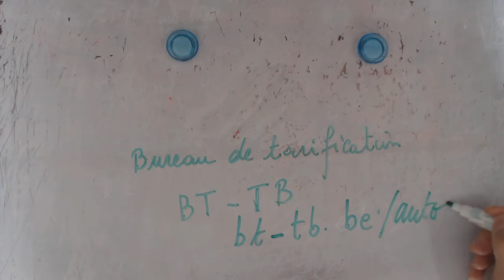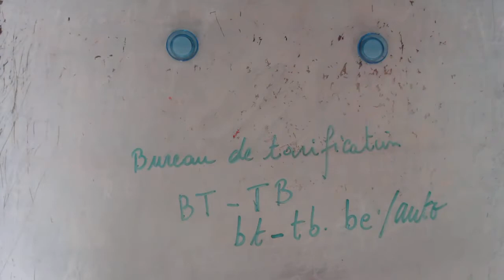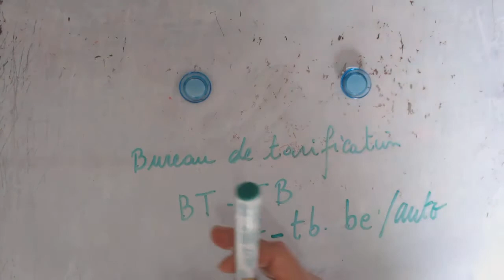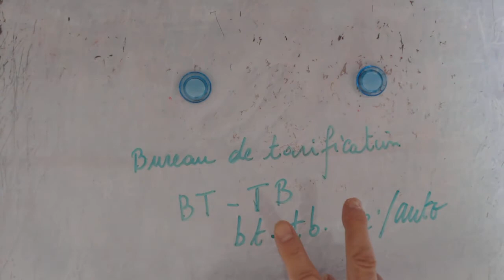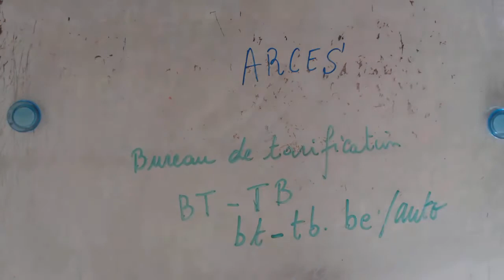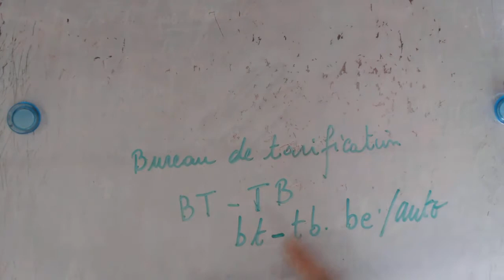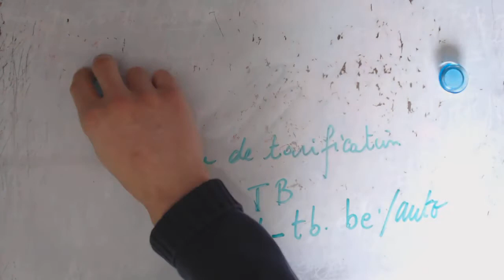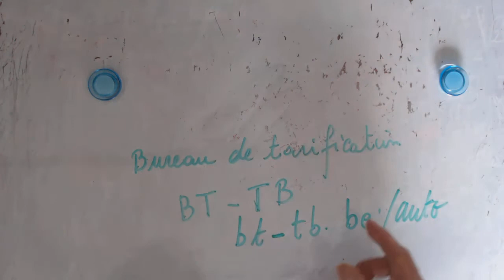Assurance - site du bureau de tarification BT - TB